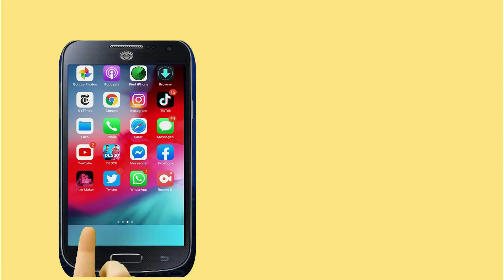“Somaliland Waa Gurigayaga Labaad” Wasiirka Arrimaha Dibedda Taiwan Mr. Joseph Wu